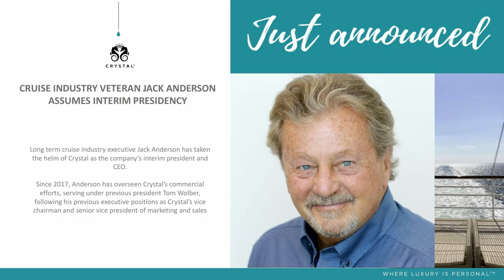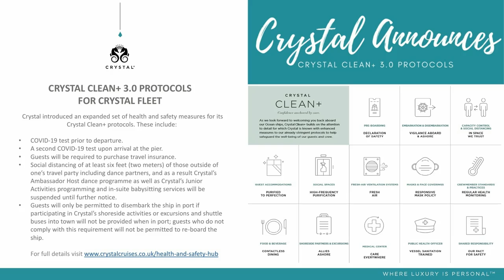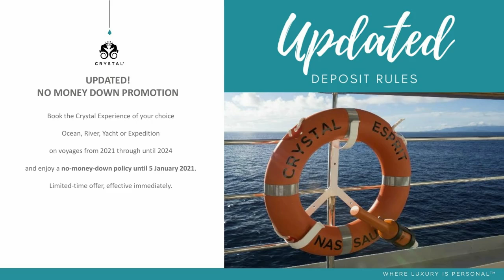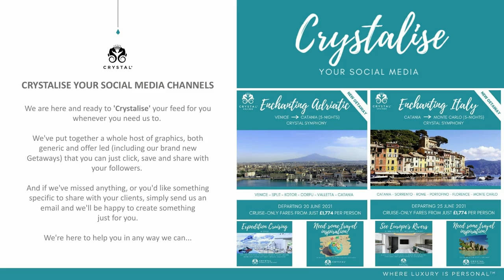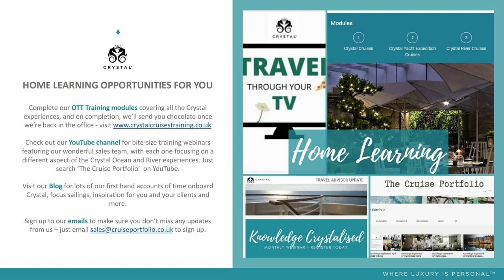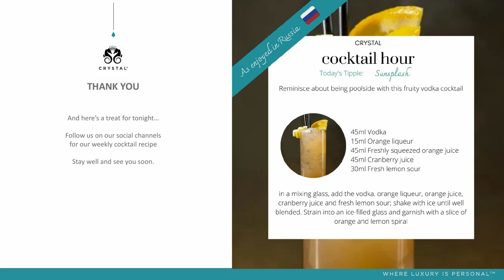Knowledge Crystalised November 2020 Webinar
This month, Elaine Gillard - Marketing Directors hosts our webinar. Keeping you updated with everything Crystal Cruises, sharing some inspiration from our fantastic summer 2021 cruises in the Med to brand new Christmas Seychelles sailings onboard Crystal Esprit.